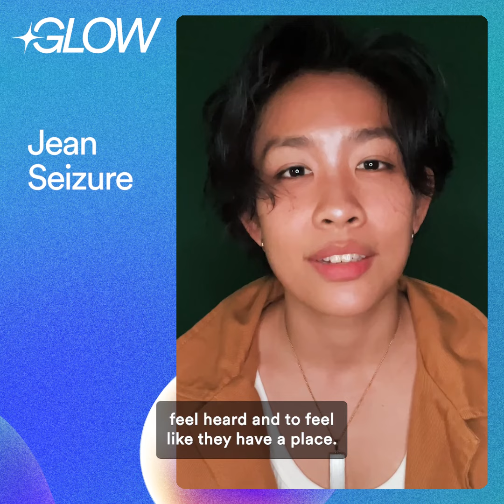Spotify lanza "GLOW"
Spotify lanza "GLOW", un nuevo programa de equidad que celebra y amplifica a los artistas, creadores y comunidad LGBTQIA como Bruses de México, Villano Antillano, Natalia Lacunza.